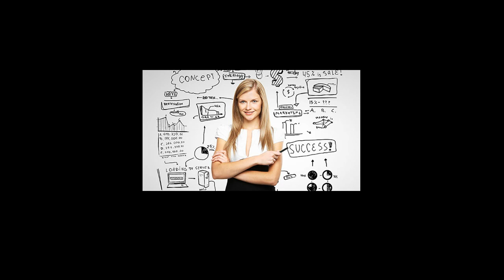7 artis janda indonesia paling cantik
Inilah 10 artis janda indonesia yang paling cantik. siapa saja mereka? tonton video ini ya...